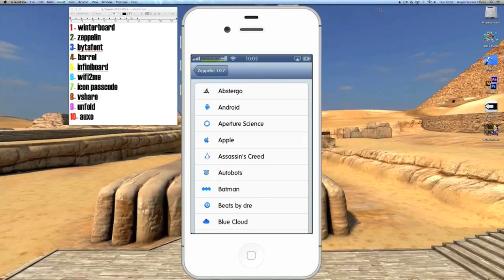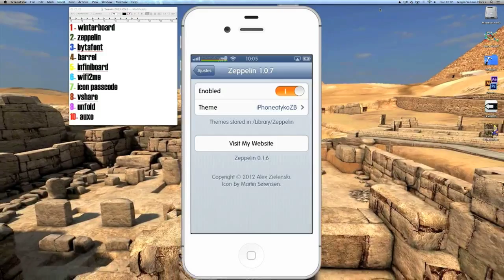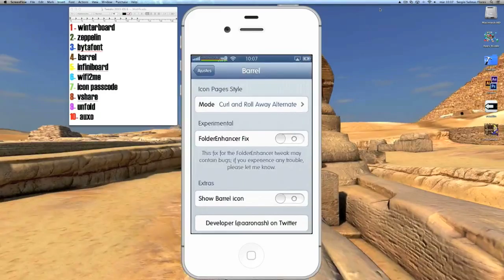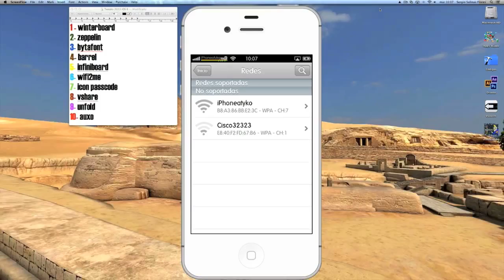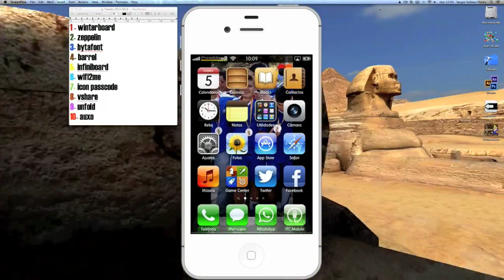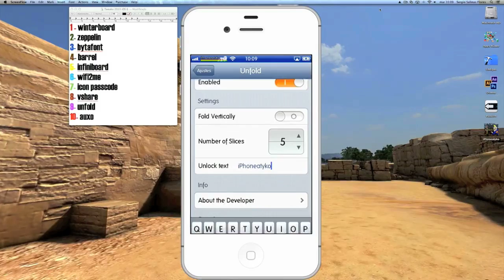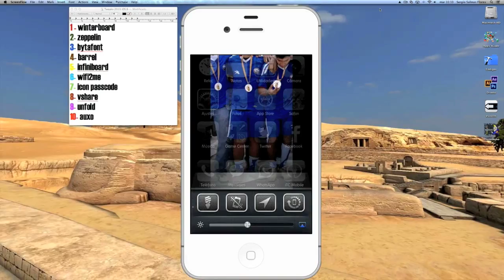TOP 10 Cydia Tweaks iOS 6 Jailbreak 2013 Los mejores tweaks The best tweaks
Lista de Tweaks:
1 - Winterboard

2- Zeppelin

3- Bytafont

4- Barrel

5- Infiniboard

6- Wifi2me

7- Icon passcode
8- Vshare

9- Unfold

10- Auxo